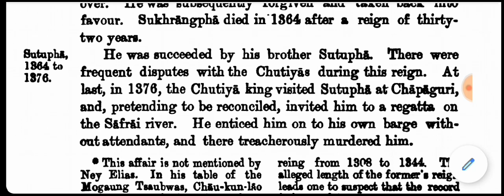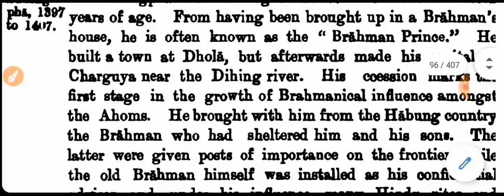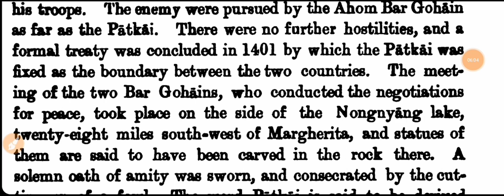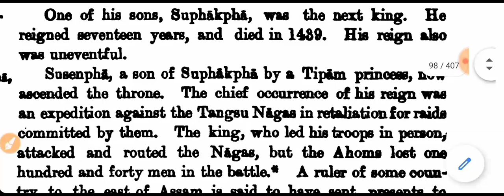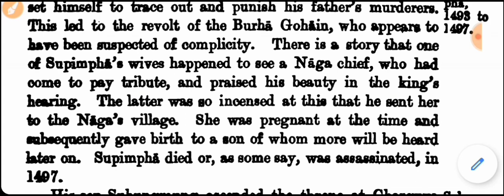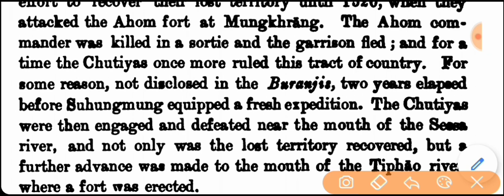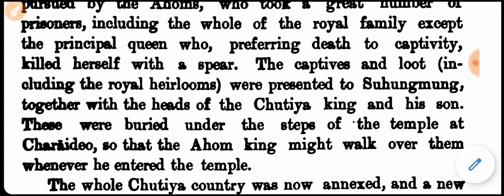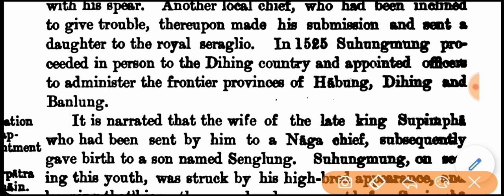The History of Assam by Edward Gait | The Rise of Ahoms | Part -II | # AssamHistory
The History of Assam by Edward Gait in Assamese. The Rise of Ahoms, Part-II.